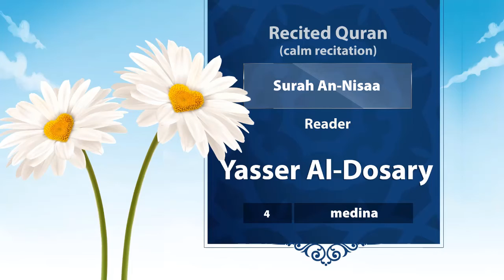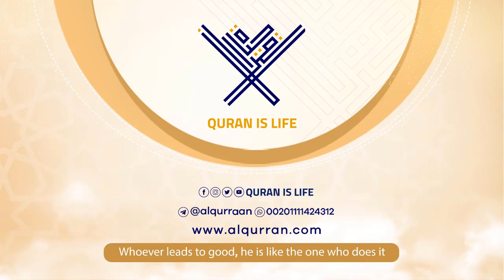surah An-Nisaa {{4}} Reader Yasser Al-Dosary